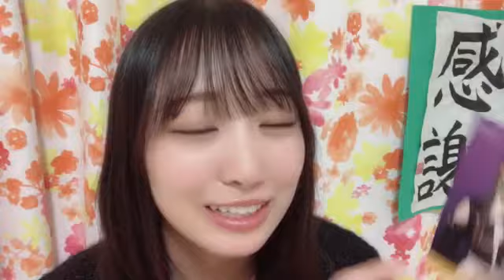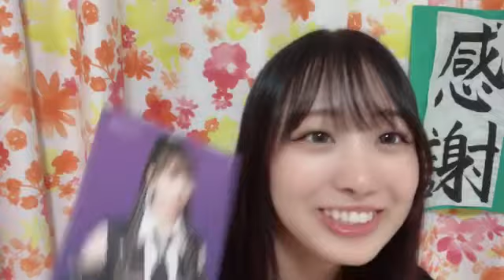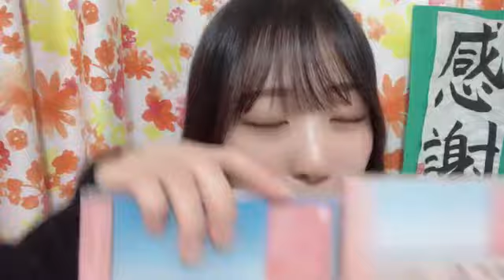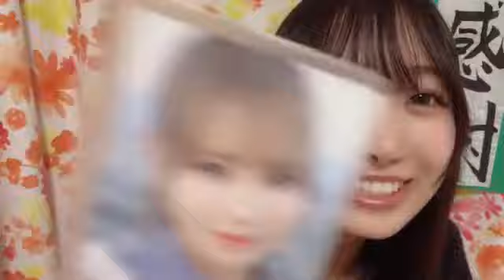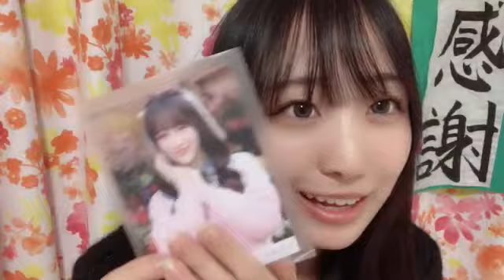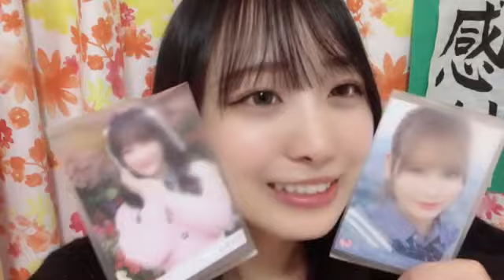SHOWROOM 瀧脇 笙古（=LOVE） 2024年03月07日21時21分16秒